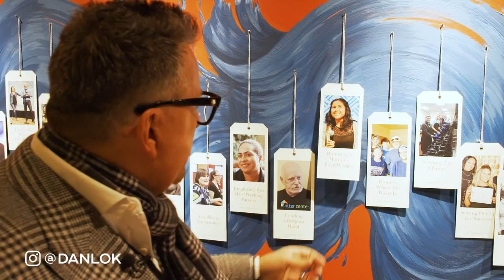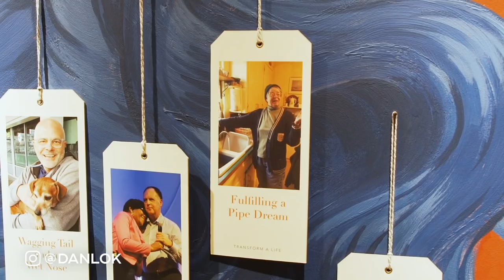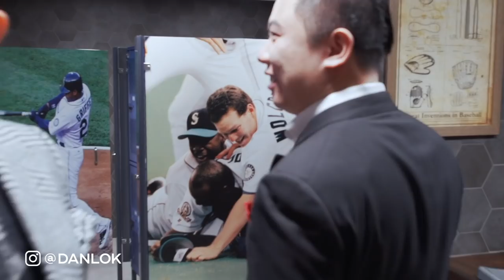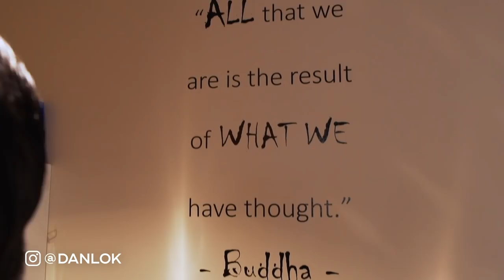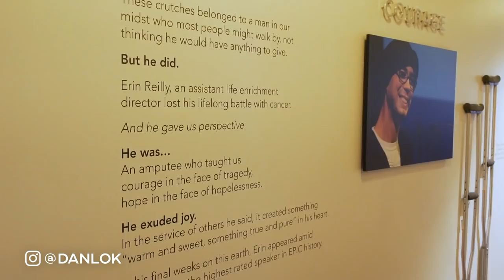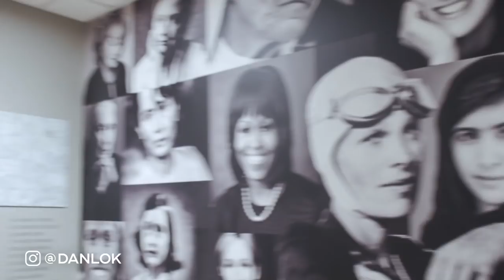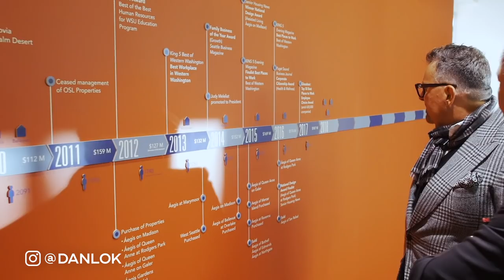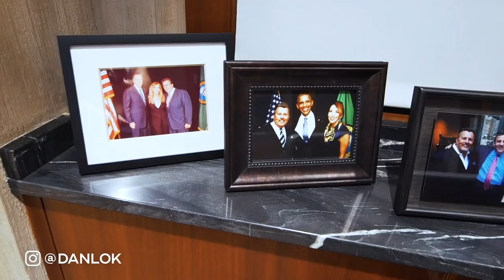How Workplace Design Affects Productivity And Creates Purpose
Your environment is always more powerful than your willpower. So how you create your workplace has more influence than you might think. In this video, Dan is taking you on a tour of Dwayne Clark’s workplace and giving you a lot of inspiration for creating the best workplace. So watch this video now to discover how workplace design affects productivity and creates purpose.

Dwayne Clark grew up poor and often hungry, so he made it his mission to give the disadvantaged citizens of society a hand. Today, Dwayne is the co-founder and CEO of Aegis Living, one of the most sought-after assisted living facilities in the country. Dwayne is also a sought-after speaker and guest of the media and has appeared on Inc, Forbes, and The New York Times.

This video is about How Workplace Design Affects Productivity And Creates Purpose